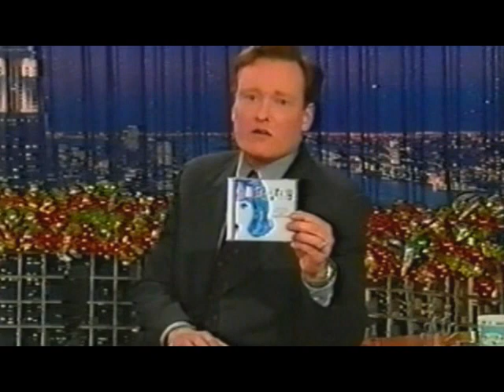hairspray OBC (Matthew Morrison & Marissa Jaret Winokur) - You Can't Stop The Beat - Conan O'Brien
Again didnt save in HD so the qualitys down from the original but not bad :)